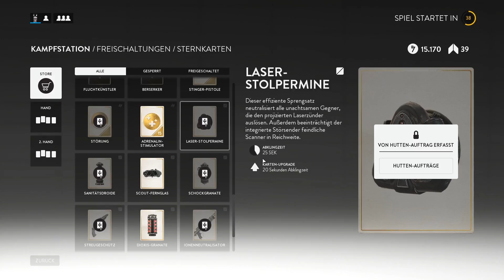Let's PvP Battlefront 3 #030 - Kampfstation [Todesstern DLC]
Battlefront 3 Multiplayer

Kommentiertes Gameplay von Orex (2016)

Publisher: EA
Entwickler: DICE